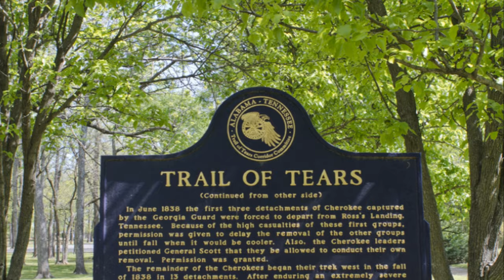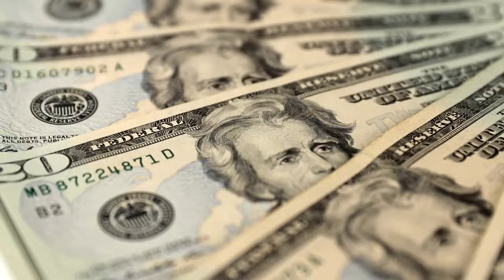Andrew Jackson: America's Most Racist President?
In this video, we delve into the controversial legacy of Andrew Jackson, the 7th President of the United States. Known for his ownership of slaves and the devastating policies towards Native Americans, particularly the Indian Removal Act leading to the Trail of Tears, Jackson's actions spark debate about his place in history. History is complex—let's unravel it together!